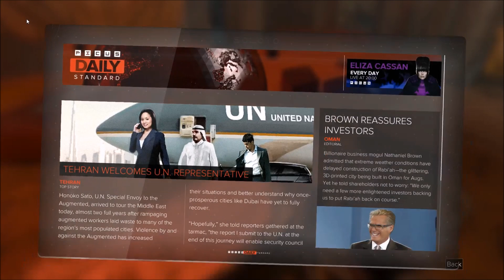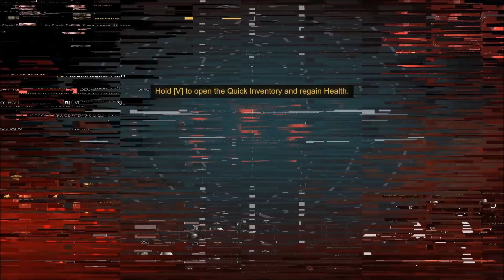Let's Play Deus Ex Mankind Divided [Part 2]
Let us wrap up the tutorial mission.